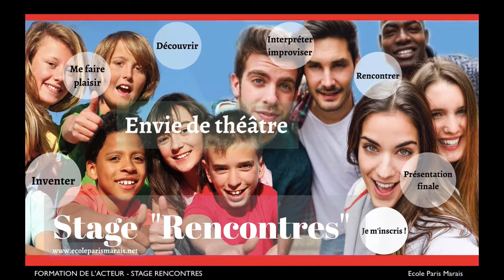Ecole Paris Marais : Stages théâtre Rencontres- été 2018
Envie de Théâtre
Stage  "Rencontres"

Inventer, écrire...
Des histoires uniques...
Et qui me plaisent !

Une gare… Lieu de rencontres, des personnes qui se croisent,
se retrouvent, se séparent…

Me faire plaisir.
Jouer.
Me tromper et recommencer.
Prendre confiance en moi.

Découvrir...
Le jeu corporel, l’espace,
le rythme, les émotions...
Le partage !

Interpréter des textes... drôles, poétiques ou quotidiens !
Improviser...

Rencontrer un groupe de jeunes de mon âge...
Partager avec eux de riches moments artistiques !

Présenter, devant mes parents et mes amis, à la fin de mon stage...
Notre création : “ Rencontres ”.

Je m'inscris !

Je m'inscris !
pour Juillet 2018
à la Salle Espace Bauchat
Ecole Paris Marais
22 rue du sergent Bauchat, Paris 12

Une semaine de stage inoubliable…
en Juillet 2018 :
Pour les 8-12 ans :
du lundi 9 au vendredi 13 juillet 2018
du lundi 23 au vendredi 27 juillet 2018

Pour les 13-18 ans :
du lundi 16 au vendredi 20 juillet 2018
du lundi 30 juillet au 3 août 2018

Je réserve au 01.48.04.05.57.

“Merci, j’ai adoré ce stage, avec un spectacle, des impros et des exercices”
Louis (11 ans), Amina ( 10 ans)